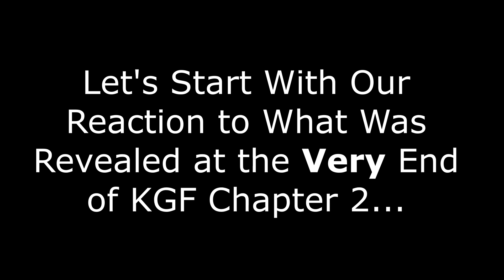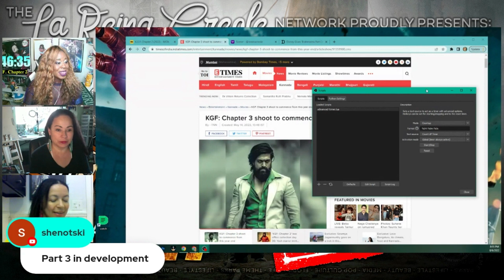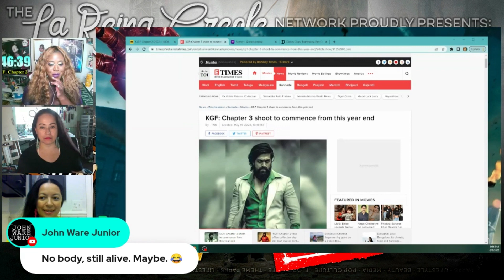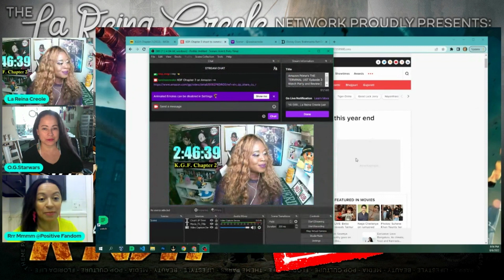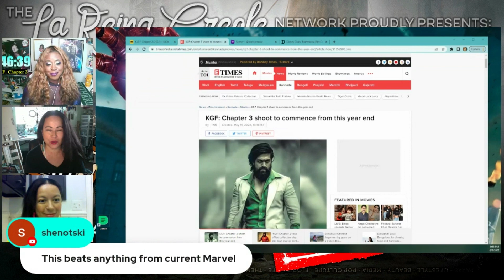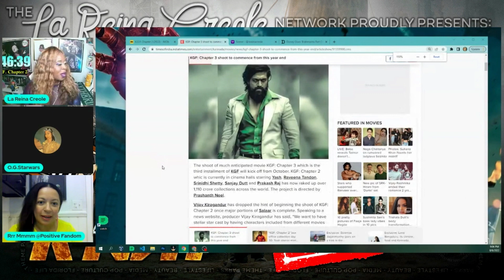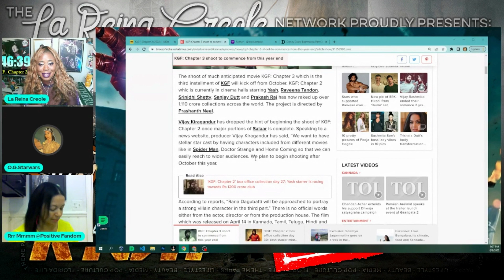📺 KGF CHAPTER 2 | Foreign (US) REVIEW and REACTION | Yash | Indian Movies | Kannada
Positive Fandom, O.G. Starwars and I review the amazing Indian movie KGF Chapter 2 right after viewing it!